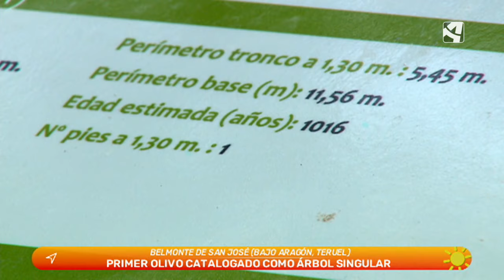El primer olivo catalogado como árbol singular